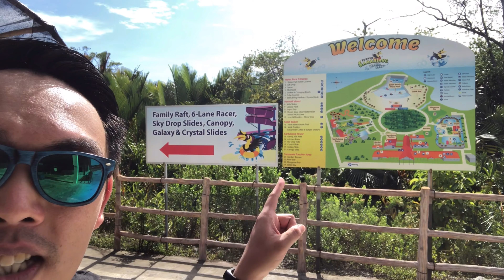Team Building at Borneo Samariang Water Park (Part II)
Part II:

Team Building Session 2019, organized by LONGi Kuching which was held at Samariang Water Park.

Loaded with tonnes of exciting & extreme activities, awaiting for you in Samariang Water Park.

• My video is about the activites on the Team Building Session & some previews about the water park.

• Video footage shot with Iphone X + Osmo Mobile 2 (Stabilizer) and edited with KineMaster (Pro).